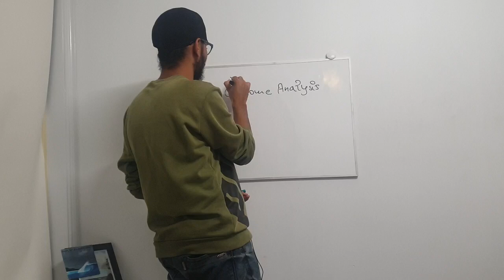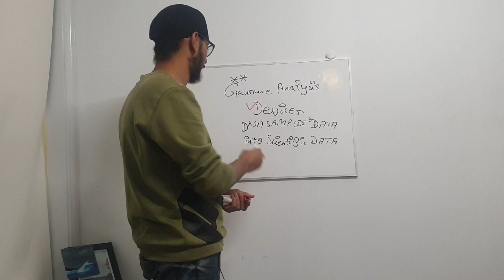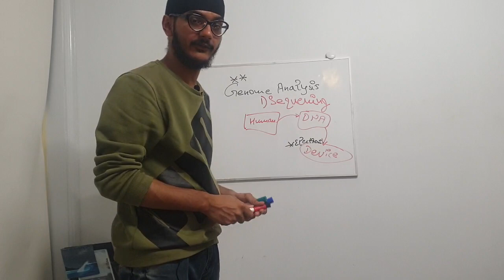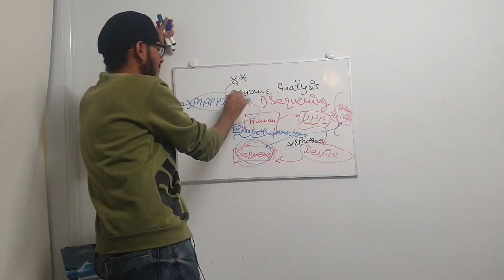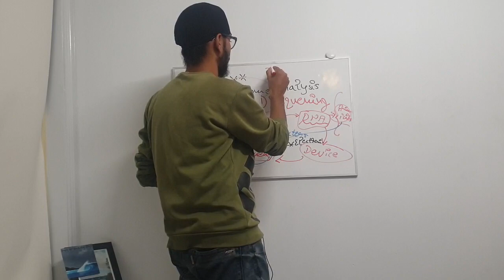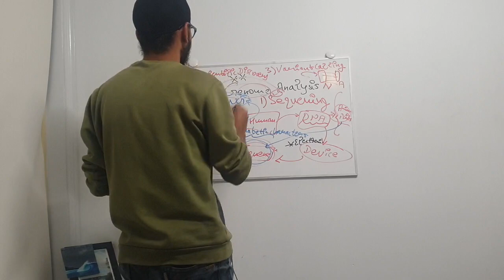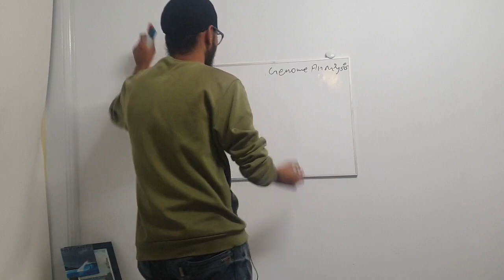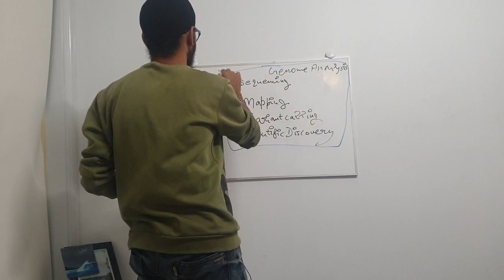What's Genome Analysis?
In this video, I have discusses the meaning of the Genome Analysis and also the different steps involved in the process of doing it.